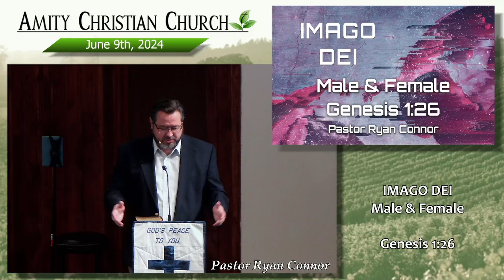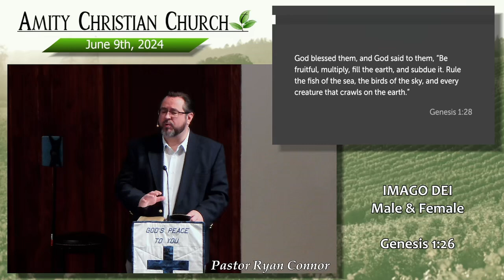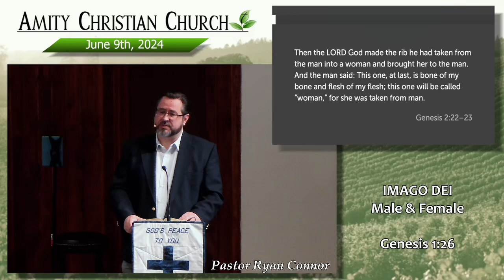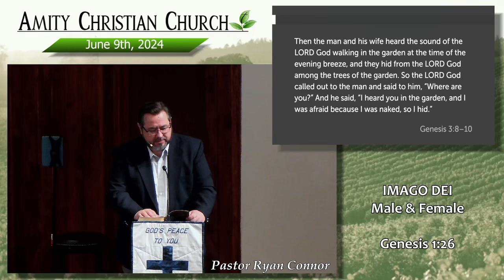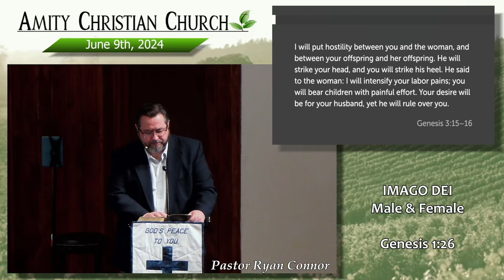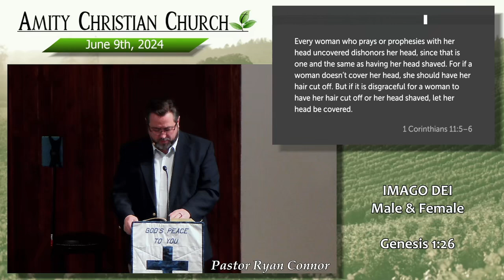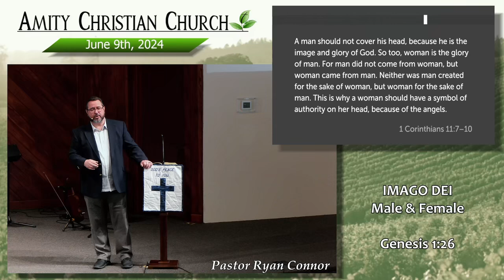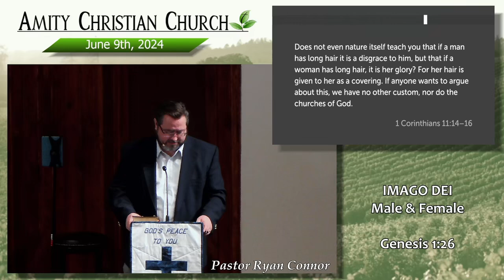Male & Female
Amity, Oregon
June 9, 2024
Pastor Ryan Connor